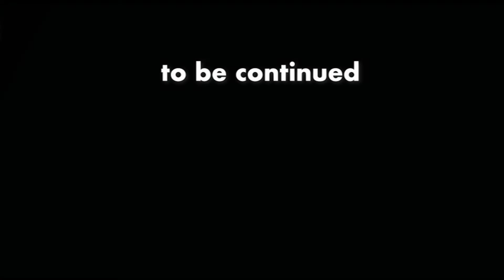「貴方が相談する相手は僕ではありません。」28june22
【ひろゆき】人は死ぬから社会は進化出来る。COCOA WONDERLANDを吞みながら。2022/06/27 L19　からの3本目です。
「相談する相手を選別すると言うのは中々難しいモノです。」
「今日も一日、楽しんでます。」

無敵の思考